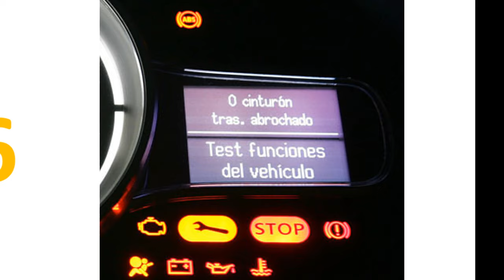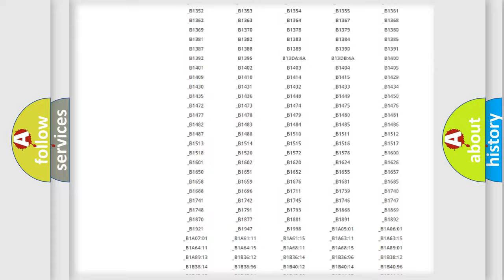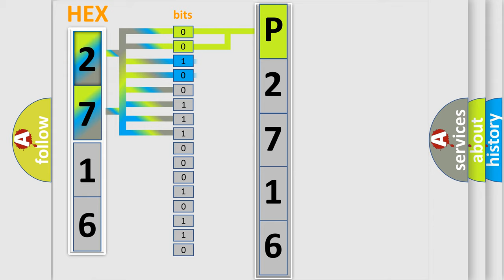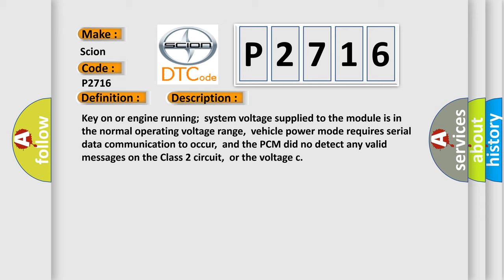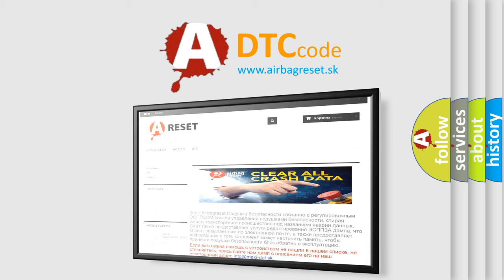DTC Scion P2716 Short Explanation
Contents:
0:21 Basic DTC analysis according to OBD2 protocol standard.
1:48 Insight into programming
2:58 A diagnostically understandable description of the Diagnostic Trouble Code
3:05 Basic error definition

Make:
Scion
Code:
P2716
Definition:
Class 2 Data Link High or Low
Description:
Key on or engine running;system voltage supplied to the module is in the normal operating voltage range,vehicle power mode requires serial data communication to occur,and the PCM did no detect any valid messages on the Class 2 circuit,or the voltage c
Cause: